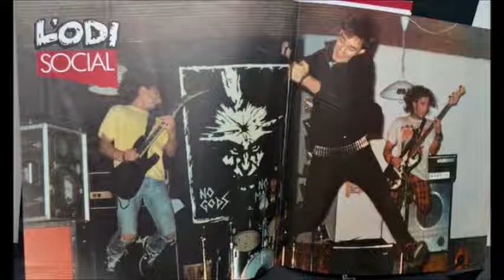L'ODI SOCIAL Turmix generation Demo 1985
-Temazo de L'ODI SOCIAL, de la demo k7 grabada en el año 1985. (pUNk bARNa)